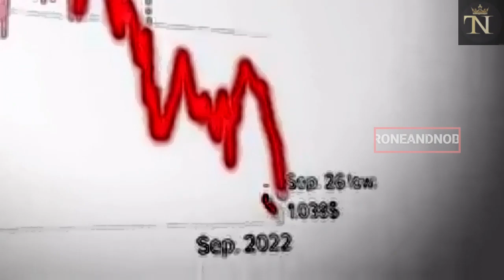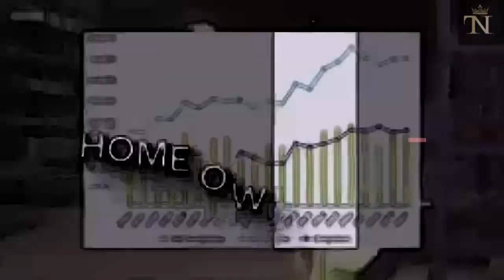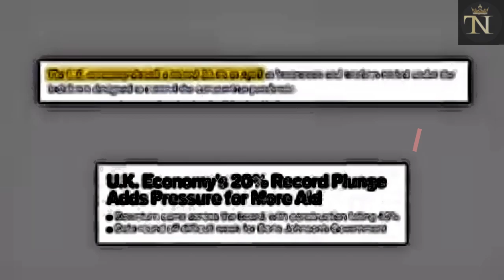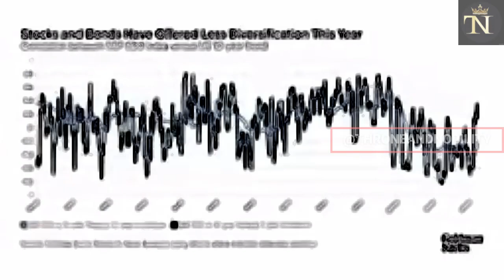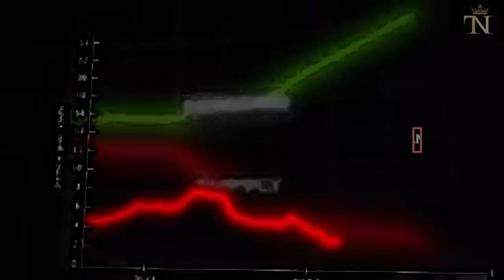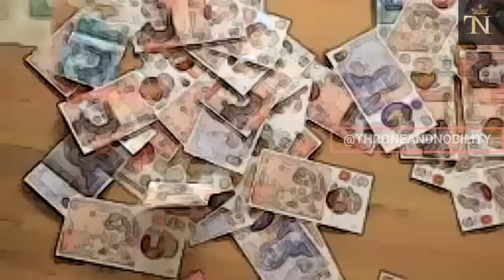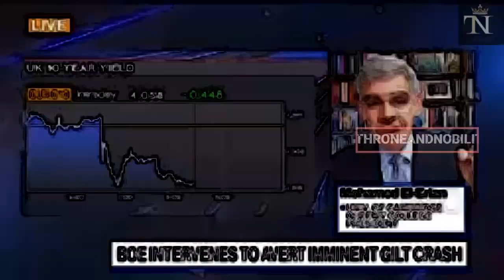👑UK IN FLAMES: THE SERIOUS ECONOMIC CRISIS THAT THREATENS POLITICAL AND SOCIAL STABILITY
👑The British economy faces unprecedented challenges that jeopardize not only its financial stability but also the political and social stability of the country.